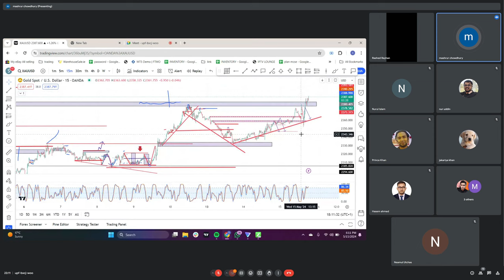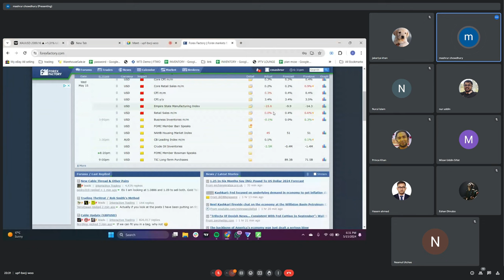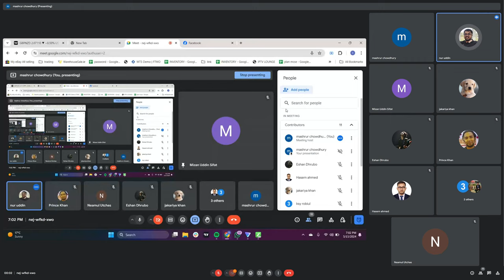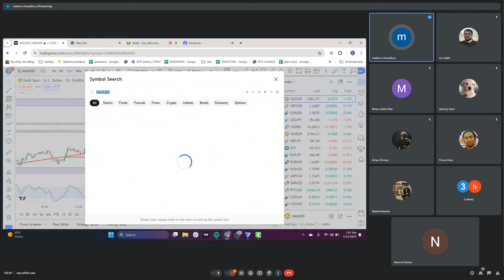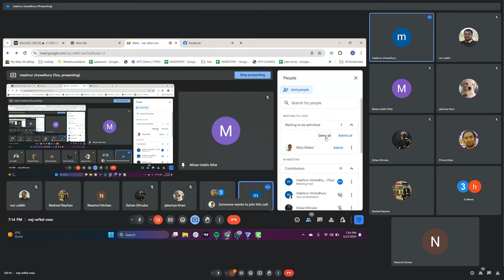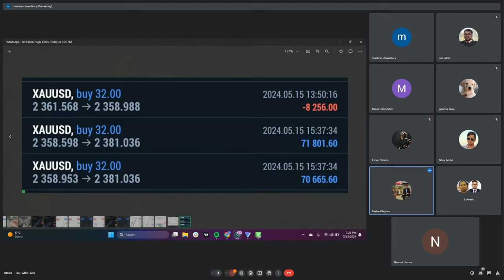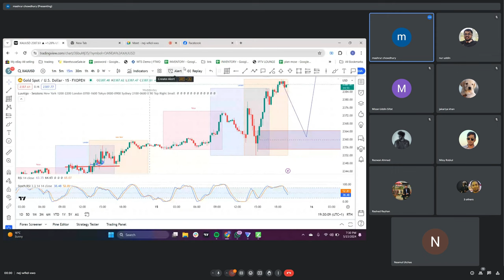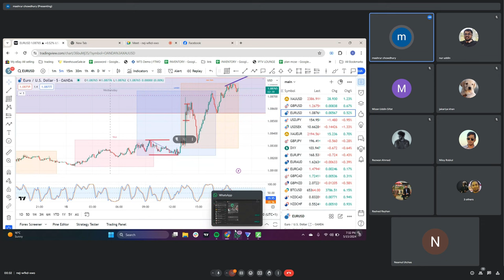Bangla Forex Trading Analysis Class-1 by Mashrur Vai!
A detailed Forex Analysis and Unique Techniques By Mashrur Chowdhury, A full time Forex Day Trader. In this video, Mashrur Chowdhury has demonstrate his techniques and secrets about Accumulation, Manipulation, Distribution Method, Secrets about Session trading etc. He also performed by answering questions of beginner traders who were willing to learn more about Forex.